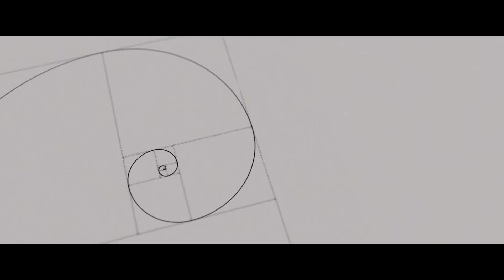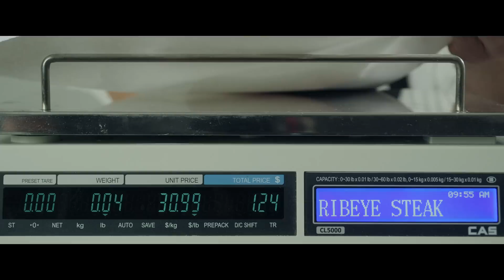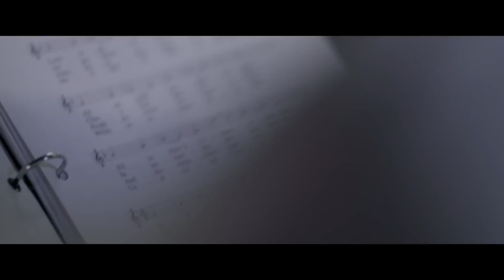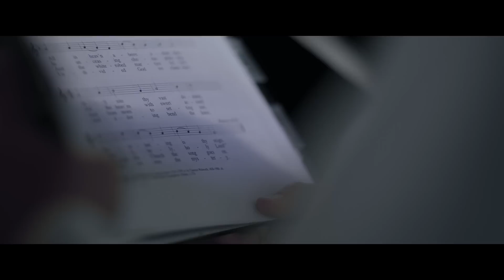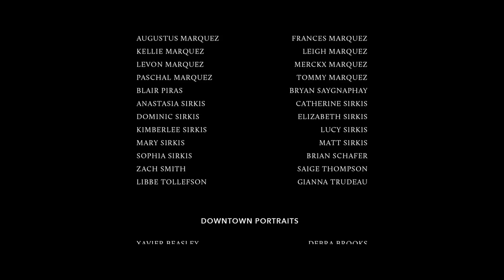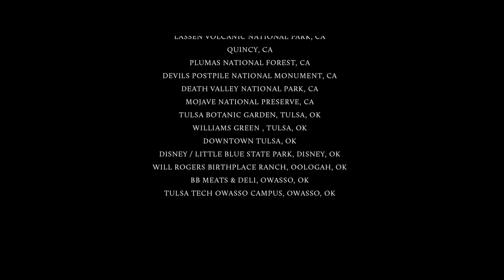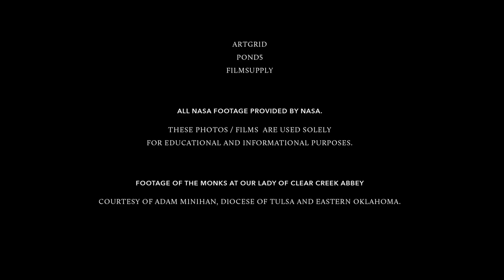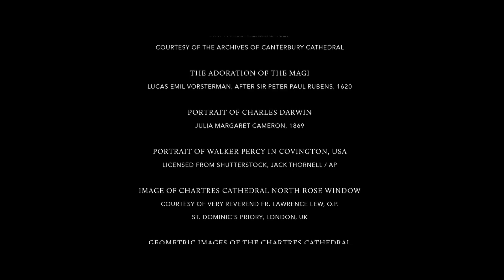Wonder: Animals, the Human Animal, and God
Word on Fire is delighted to share a beautiful new film series entitled “Wonder: The Harmony of Faith and Science.” The fourth episode explores how the science of language illuminates both the evolutionary connection and spiritual difference between animals and human beings.

———WATCH———

———SOCIAL MEDIA———